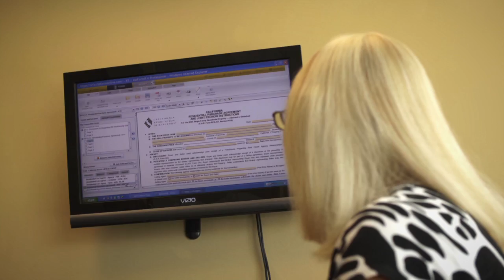Real Estate Paperwork Made Easy with Linda Moore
Ever wonder what it is like to do real estate paperwork with an experienced real estate agent? Watch real live customers tell their story of how Linda Moore of Coldwell Banker Encinitas helped them easily manage their paperwork in their real estate transaction.